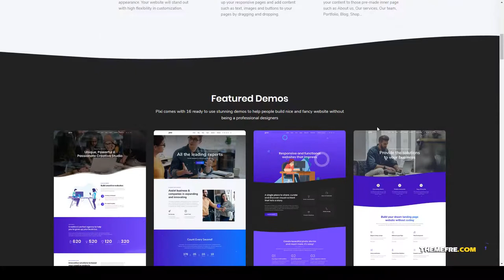Pixi - Creative Multi-Purpose WordPress Theme finance 13 Build Website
Compatible With Visual Composer 5.1.x, Visual Composer 4.12.x, WooCommerce 3.4.x

 Columns 4+

 Layout Responsive

 Tags blog, business, corporate, creative, cryptocurrency, events, finance, freelancer, modern, multipurpose, portfolio, professional, shop